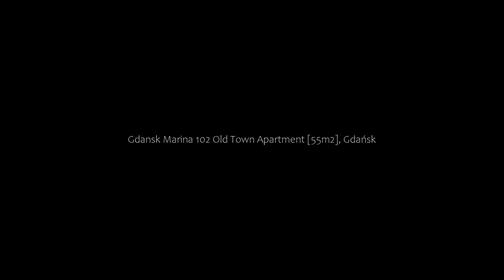Gdansk Marina 102 Old Town Apartment [55m2], Gdańsk, Poland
About Property:
Attractively set right in the heart of Gdańsk, Gdansk Marina 102 - Old Town Apartment [55m2] offers city views and a garden, as well as a terrace. The accommodation is 500 metres from National Maritime Museum, and guests benefit from private parking available on site and free WiFi.

This apartment features 1 bedroom, a satellite flat-screen TV, a dining area, a kitchen with a fridge, and a living room. Towels and bed linen are available in the apartme...
Property Type: Hotel
Address: 11 świętej Barbary, 80-753 Gdańsk, Poland
Searching For
1. Gdansk Marina 102 Old Town Apartment [55m2] - Gdańsk - Poland
2. Gdansk Marina 102 Old Town Apartment [55m2] - Gdańsk - Poland Address
3. Gdansk Marina 102 Old Town Apartment [55m2] - Gdańsk - Poland Rooms
4. Gdansk Marina 102 Old Town Apartment [55m2] - Gdańsk - Poland Amenities
5. Gdansk Marina 102 Old Town Apartment [55m2] - Gdańsk - Poland Offers and Deals
Audio Credit:
Track Title: Subway Dreams
Artist: Dan Henig